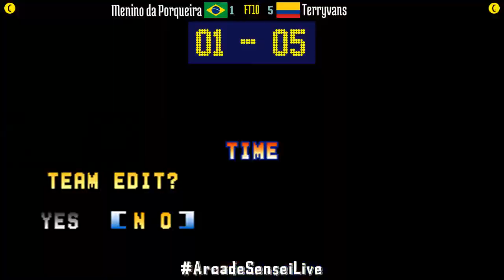King of Fighters 95 (FT10) - Menino da Porqueira (BR) vs Terryvans (CO) - 2021-07-16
Menino da Porqueira (BR) vs Terryvans (CO) [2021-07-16 FT10 @ King of Fighters 95]